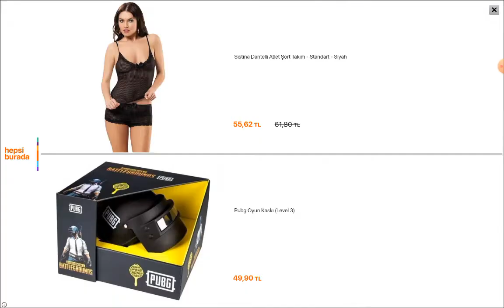Kafa Topu 2 (Head Ball 2) ⚽️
Hepinize merhaba arkadaşlar kanalıma hoşgeldiniz bugün kanalımda Kafa Topu 2 (Head Ball 2) ⚽️ videosu çektik umarım videoyu beğenirsiniz bu tarz videoların ve oyun videolarının devamı için kanalıma abone olup videoyu beğenmeyi unutmayın Hepinize İyi Seyirler.